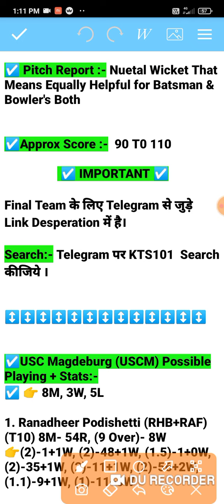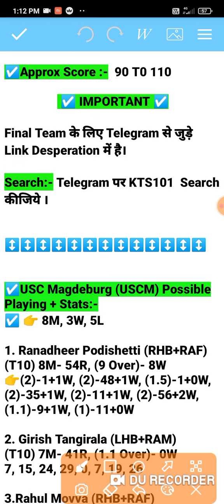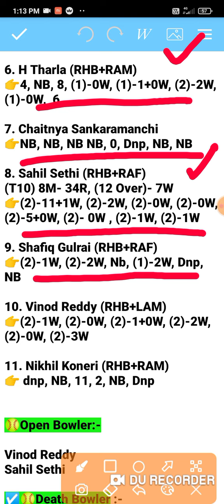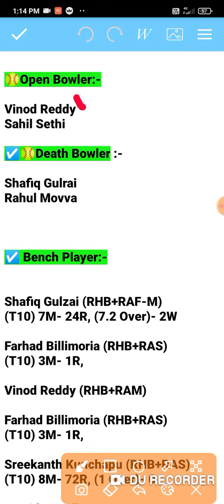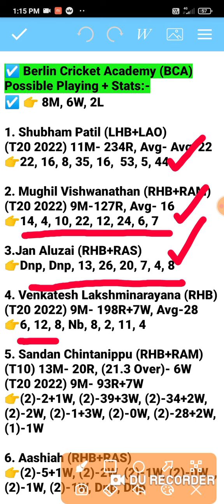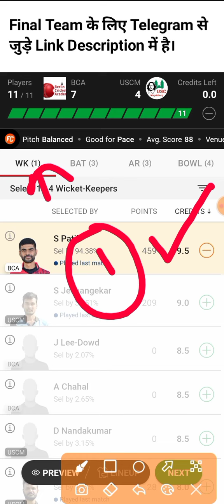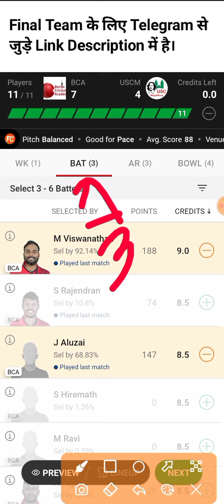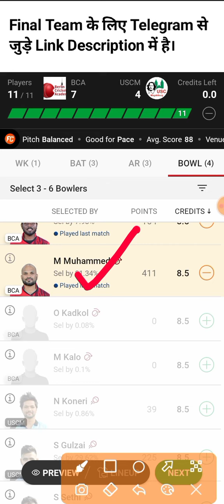bca vs uscm dream11 prediction | bca vs uscm dream11 team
bca vs uscm dream11 prediction